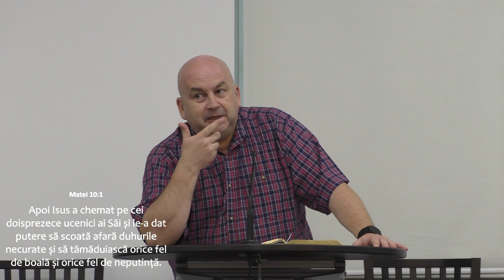Ioan 17:26-18.3 - Ucenicul care trăiește în contrast cu chemarea lui - Predică Dan Ulici - 9.08.2024